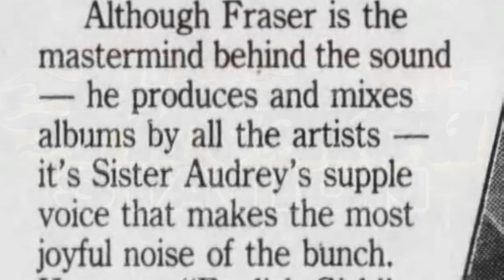SISTER AUDREY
TRULY AN HONOUR, THE REGGAE EMPRESS SHARED AN INTIMATE VIEW OF THE THE PIONEERS OF REGGAE, THE WORLD OF MUSIC AND MOST IMPORTANTLY, THE MOST HIGH, THE HUMBLE LIONESS HAD A GREAT FIRELOVE TO SHARE, FAMILY BE SURE TO TELLA FAMILY MEMBER TO TELLA FREN, ONE LOVE & MOVE. FIERY!

FIRERED